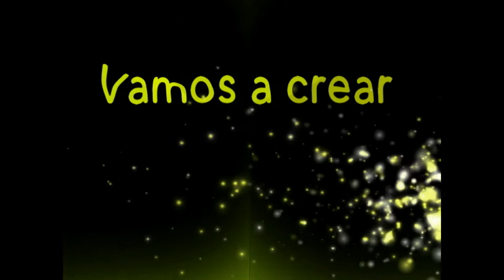Entrevista al artista plástico Eliobardo Pérez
Maturín, Monagas.